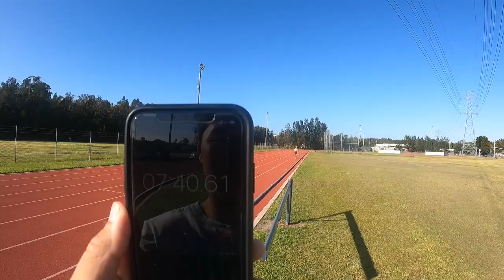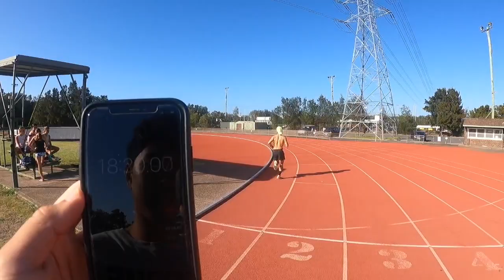5KM RUNNING TIME TRIAL + NEW WETSUIT | DAY 13 - 20 OF TRIATHLON PREP (2021)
Hi I'm Adam from Sydney, Australia.

I've just finished university and have decided to devote my summer break towards training for an Olympic distance triathlon (Swim, Bike, Run). Why not record my sessions and let the world join me on my journey from an average person to an endurance machine!